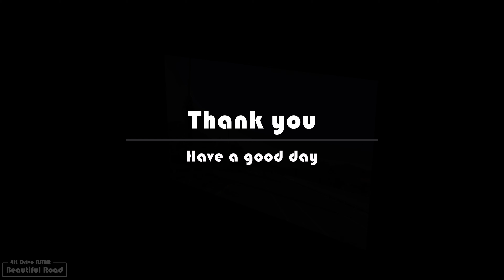서울근교 드라이브코스 북한강 드라이브 4k Drive ASMR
서울 도심을 빠져나와 서울 근교 팔당터널을 지나서 조안교차로부터 신청평대교 앞까지 북한강을 따라 북한강로 경춘로를 드라이브 한 4k 영상입니다.

위치정보
00:00:50   조안교차로 출발
00:09:45   구봉마을
00:19:34   금남교차로